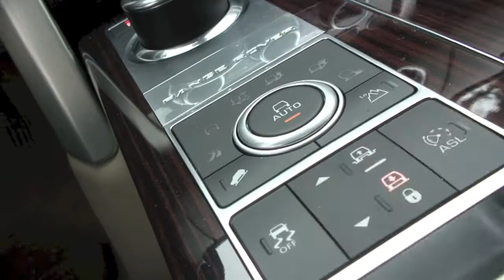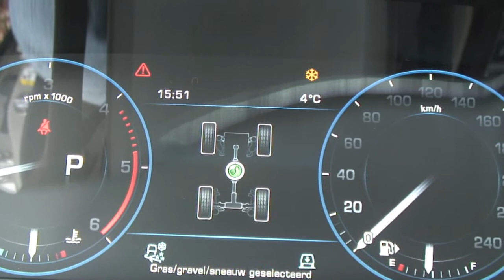Rijtest: Range Rover SDV8 2013 - GroenLicht.be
- Rijtest: Range Rover SDV8 2013